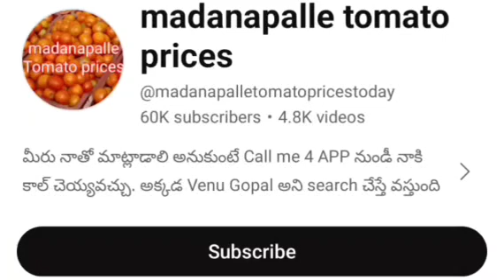05-01-24 Madanapalle Tomato Market price Today || Today Tomato Market Rate in Madanapalle